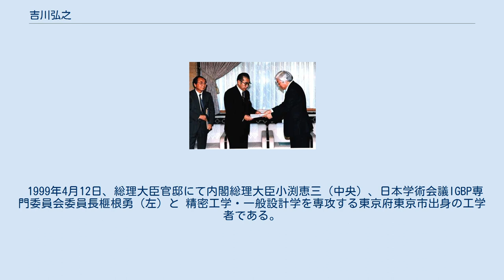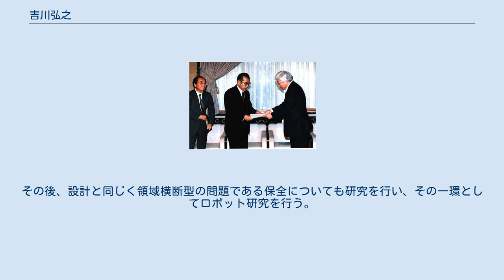吉川弘之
吉川 弘之（よしかわ ひろゆき、1933年8月5日 - ）は、日本の工学者（精密工学・一般設計学）。
勲等は瑞宝大綬章。
学位は工学博士（東京大学・1964年）。
東京国際工科専門職大学学長、国立研究開発法人科学技術振興機構特別顧問、独立行政法人日本学術振興会学術最高顧問、国立研究開発法人産業技術総合研究所最高顧問、公益財団法人国際科学技術財団会長、東京大学名誉教授、日本学士院会員。
 三菱造船株式会社、株式会社科学研究所での勤務を経て、東京大学工学部教授、東京大学工学部学部長、東京大学総長、国立大学協会会長、日本学術会議会長、日本学術振興会会長、放送大学学長、独立行政法人産業技術総合研究所理事長などを歴任した。
 1999年4月12日、総理大臣官邸にて内閣総理大臣小渕恵三（中央）、日本学術会議IGBP専門委員会委員長榧根勇（左）と 精密工学・一般設計学を専攻する東京府東京市出身の工学者である。
設計学・ロボット工学・信頼性工学を手掛ける。
東京大学総長、日本学術会議会長。
総合科学技術会議議員を歴任、1997年日本国際賞受賞。
2000年レジオン・ドヌール勲章オフィシエ。
工学や産業、教育、学術行政に関する道で要職を歴任。
2005年に皇室典範に関する有識者会議の座長を務め、女系天皇を容認する報告書をまとめる。
 東京大学卒業後、一旦は民間企業に勤めるが、理化学研究所を経て、東大に戻る。
最初の専門分野は切削工学であった。
そのあと、工学の領域依存性の問題に気づき、工学の一般的問題として設計に注目して、一般設計学を提唱する。
その後、設計と同じく領域横断型の問題である保全についても研究を行い、その一環としてロボット研究を行う。
 東京大学総長、日本学術会議会長、世界科学会議会長等の職においては、科学と社会の関係、ことに持続可能な社会のための科学・技術について積極的に意見を述べている。